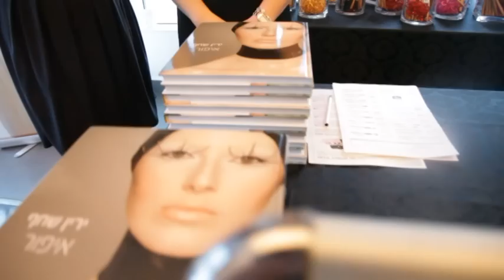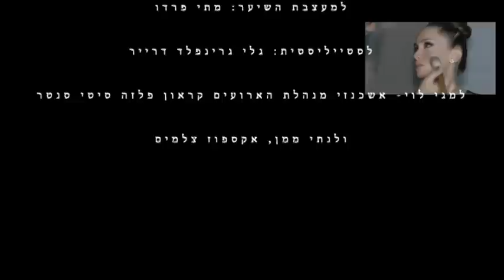אנטונים אירוע מאפרים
מותג האיפור המקצועי מארה"ב ANTONYM  (פירושו: דבר והיפוכו), דוגל ביופי אלטרנטיבי: טבעי, אקולוגי, וידידותי לסביבה. המותג פותח בארה"ב, על ידי המאפרת המובילה וולרי ג'יראו. לרגל השקת קולקציית מברשות האיפור של המותג בישראל, הארכנו את ירין שחף בכיתת אמן למאפרים בשיתוף עם פורטל היופי בי-ביוטי.